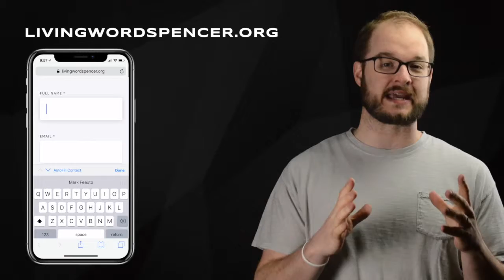Announcements: March 24, 2019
Throne Room Worship – Spencer Church Softball League